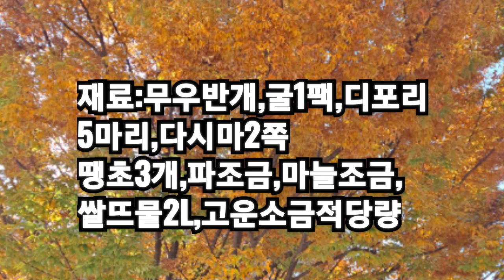제철 굴 무우로 만든 깔끔하고 속편한 [굴 무우국]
굴국에
쌀뜨물을
사용하여 끓이면
굴의 비린내도
잡고
쌀의 영양소도
섭취할 수
있어
좋습니다.